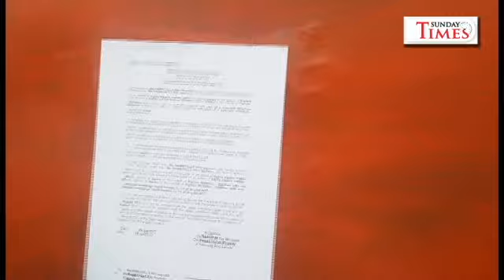Sayroon Ramatally sommée de quitter la maison où elle habite depuis 70 ans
Sunday Times était à Barkly chez Sayroon Bibi Ramatally. Cette dame de 90 ans a été sommée de quitter la maison où elle habite depuis 1947 alors qu’elle n’avait que 20 ans.